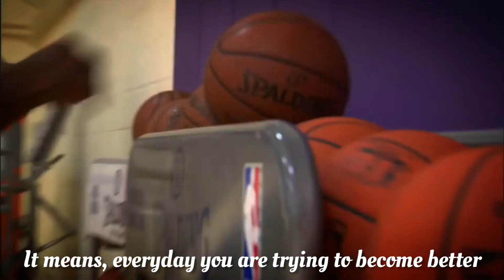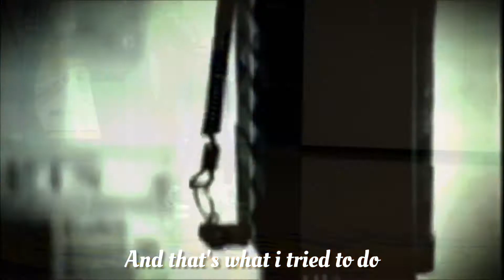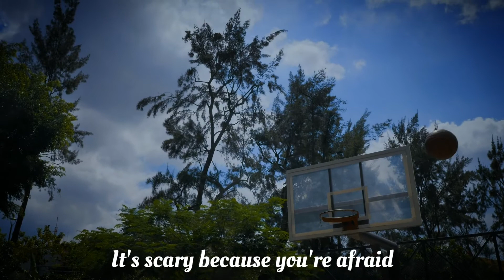MAMBA MENTALITY Be The Best Version Of Yourself | KOBE BRYANT Motivational Video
The Mamba Mentality simply means, trying to be the best version of yourself. That's what the mentality means. It means, everyday you are trying to become better. It's a constant quest, it's an infinite quest.
Being fearless means putting yourself out there and going for it. No matter what, go for it. Not for anybody else. But for yourself.